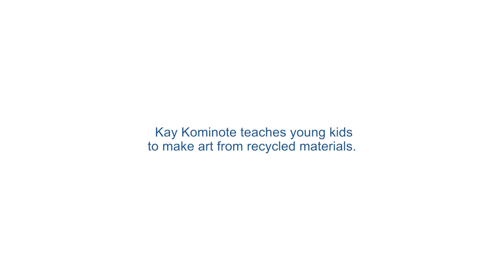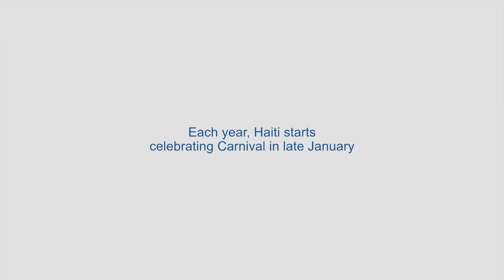J/P HRO: Preparing for Carnival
It's Carnival season in Haiti! It follows the kids at Kay Kominote on a journey of making art and Carnival masks out of recycled material. They will then take their new creations and celebrate in the rich tradition that makes Haiti so unique!

LEARN MORE ABOUT J/P HRO

BE SOCIAL!

J/P HRO's mission is to save lives and build sustainable programs with the Haitian people quickly and effectively.

Have a general question?